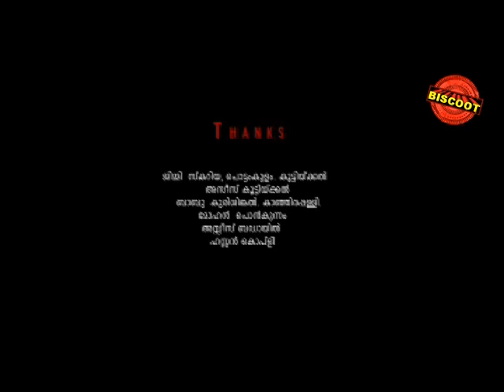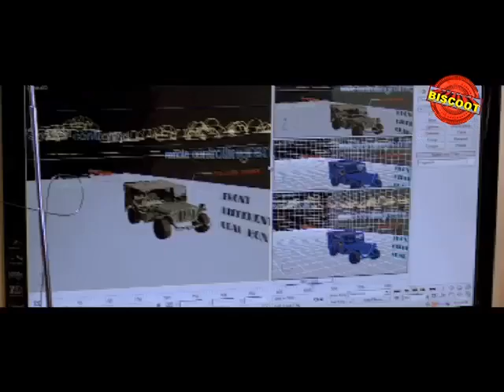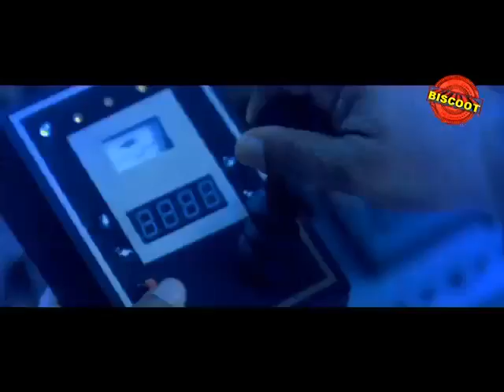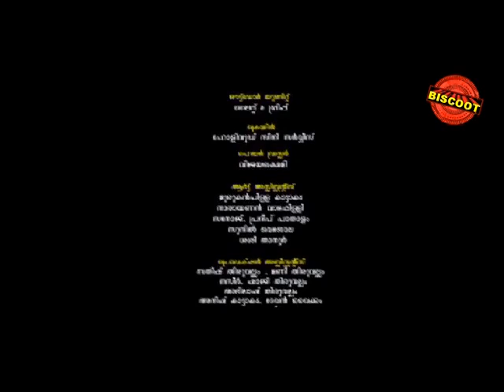Living Together 2011 Malayalam Full Movie | Hemanth | Shivada Nair | Latest Malayalam Movies Online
Watch Full Length Malayalam Movie Living Together (2011), directed by Fazil, Produced by Pilakandy Mohammed Ali, Music by M Jayachandran, Starring Hemanth, Sreelekha, Sreejith, Nedumudi Venu, Innocent, Jinoop, Menaka, Bindu Panicker, Anoop Chandran, Lakshmipriya, Darshak.

Plot :- Shyama is a free spirit who lost her parents at a young age. After their death, she becomes attached to her grandfather and uncle. She is brought in a wrong manner and she used to flirt with boys. She becomes friendly with Hemachandran, a boy in the neighbourhood who falls in love with her. However, she moves away from the locality. Later, Hemanth discovers Shyama does love him. However, Shyama is not willing for a marriage as she is told that either she or Hemachandran will die after six months from the marriage. The story continues to tell how they overcome this obstacle in their relationship and family problems.

Movie : Living Together
Cast : Hemanth, Sreelekha, Sreejith, Nedumudi Venu, Innocent, Jinoop, Menaka, Bindu Panicker & More
Director: Fazil
Producer : Pilakandy Mohammed Ali
release : 2011